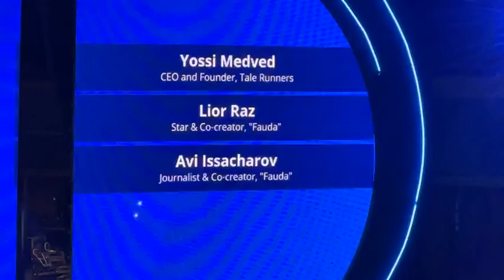FAUDA SEASON 5 OFFICIAL ANNOUNCEMENT FULL INTERVIEW OF LIOR & AVI